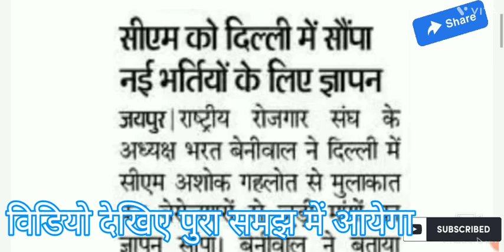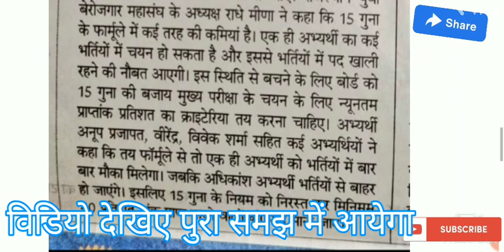CET मे 40% वालो को मौका मिलेगा सभी जगह 15 गुणा का विरोध हो रहा है विडियो पुरा देखे और शेयर करे